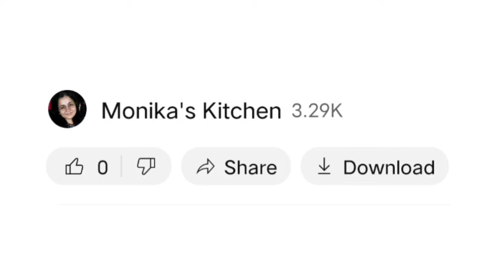Mocha Coffee Recipe | How to make Perfect Mocha Coffee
Hello Friends Today I will be sharing Mocha Coffee Recipe..

ingredients:-
2 tsp coffee powder
3 tbsp Chocolate syrup
2 tbsp warm water
4 to 5 ice piece
1/2 cup milk
decorate karne ke liye Chocolate syrup